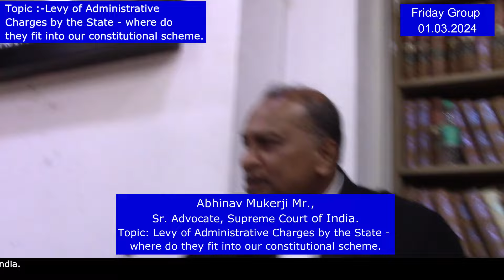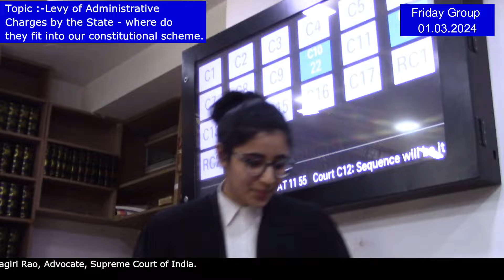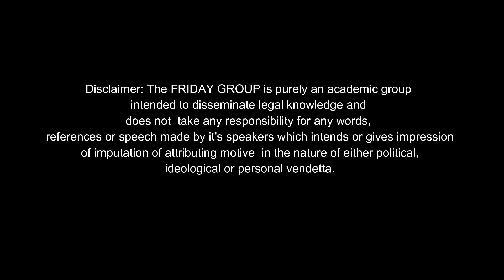Abhinav Mukerji Mr., Sr. Adv. SC. Topic: Levy of Administrative Charges- the Constitutional Scheme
Friday Group:
Topic:  Levy of Administrative Charges- the Constitutional Scheme
Speaker: Abhinav Mukerji Mr., Sr. Advocate., Supreme Court of India.
Organizer : G. Seshagiri Rao, Advocate Supreme Court of India.